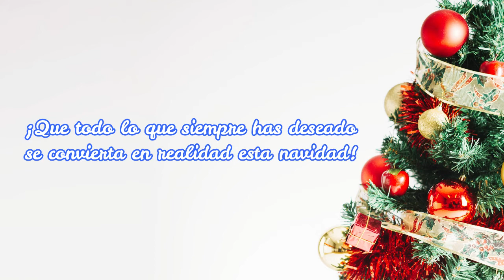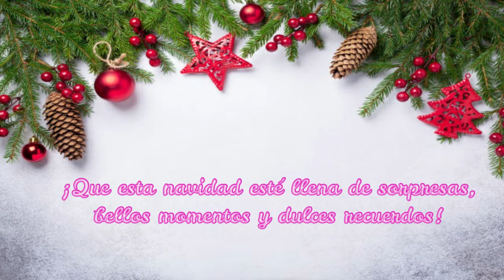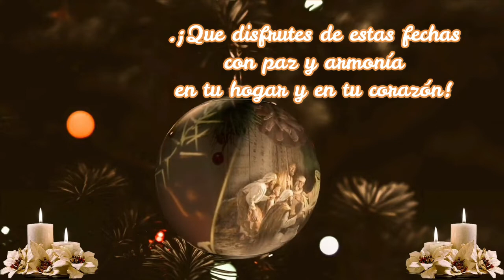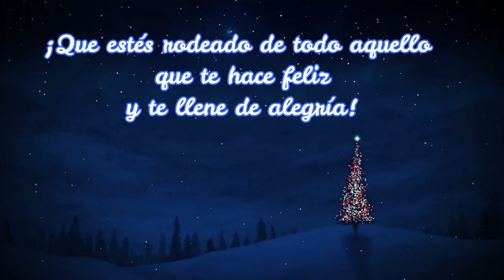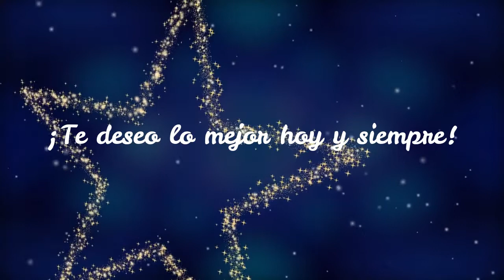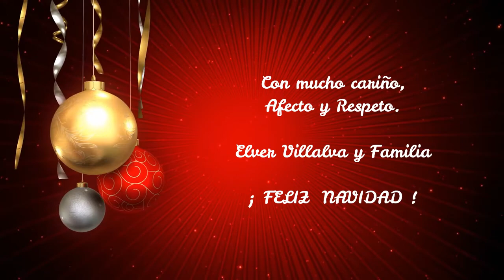Mix Navideño, chuscadas Coronguinas / Pepe Garay - Frank Collazos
Chuscadas Navideñas de Corongo
Del Cd Aromas de Junio
Musicalización, Producción:  Frank Collazos
Interpretación:  Pepe Garay